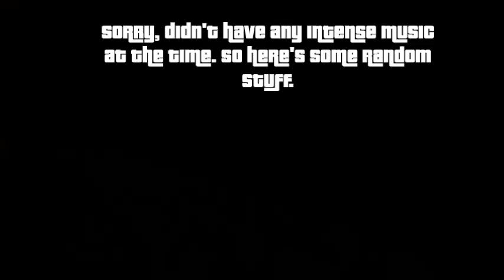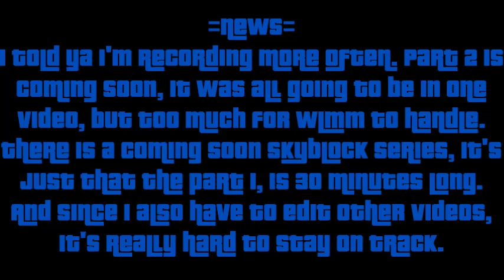FNAF Remastered Showing Part 1 -READ DESCRIPTION-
Welcome back, Volti here with a new video to show you!
In this video, I am with DATMANZCOLZ2345 and we are showing off the Five Nights at Freddy's map. Yes I know, Five Nights at Freddy's is dead, but it's still fun to make maps.